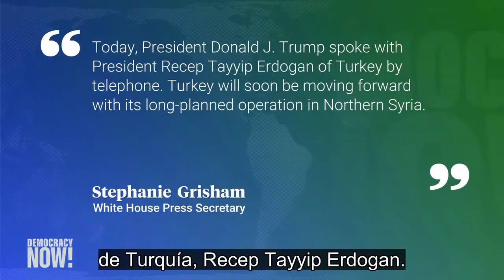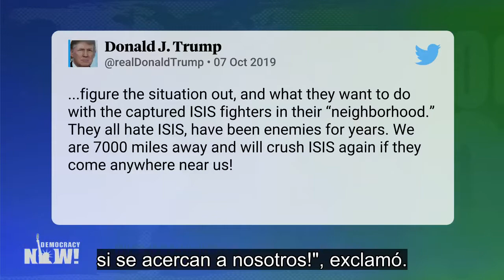“Un acto de traición shakespeariano”: Trump permite a Turquía invadir el norte de Siria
Vea esta y otras noticias en nuestra página web en español

Durante años, los kurdos fueron aliados cercanos de EE.UU. en la lucha contra ISIS. Sin embargo, el domingo 6 de octubre la Casa Blanca publicó un comunicado que sorprendió a muchos en la región al anunciar que Turquía “avanzaría con la operación en el norte de Siria planeada hace mucho”, luego de una conversación telefónica entre el presidente Trump y el presidente turco, Recep Tayyip Erdogan. “Las Fuerzas Armadas de EE.UU. no apoyarán ni se involucrarán en esa operación y, tras derrotar al “califato” territorial del ISIS, ya no estarán en la zona inmediata”, decía el documento. El anuncio es un cambio importante en la política estadounidense dado que apenas en enero el presidente Trump amenazó con “devastar económicamente a Turquía” si atacaba a las fuerzas kurdas de Siria. Mientras tanto, en la vecina Irak, el número de víctimas fatales sigue aumentando y la policía y el ejército continúan disparando contra los miles de manifestantes que desafían los toques de queda impuestos por el Gobierno con el objetivo de sofocar las multitudinarias revueltas antigubernamentales. Para saber más de los acontecimientos en la región, hablamos con Patrick Cockburn, corresponsal en Oriente Medio del periódico The Independent.